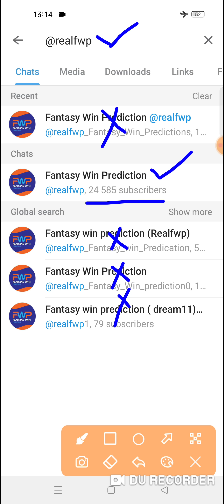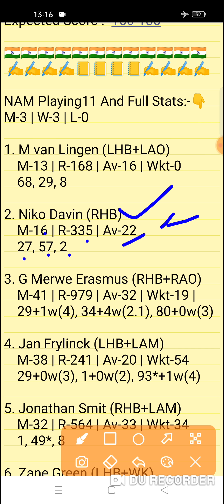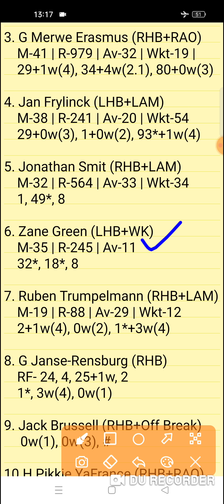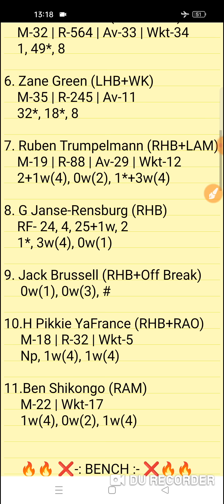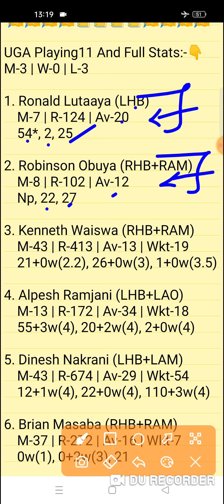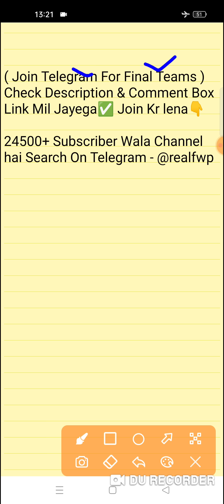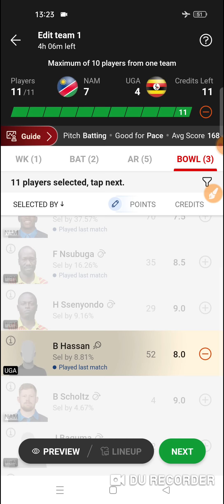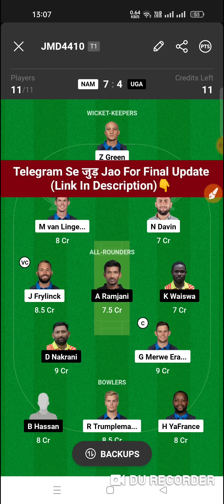NAM vs UGA Dream11 Prediction | NAM vs UGA Dream11 Team | nam vs uga today match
NAM vs UGA Dream11 Prediction
nam vs uga dream11
NAM vs UGA T20I Team

Namibia vs Uganda Uganda Tour Of Namibia T20I Match
FWP Family
realfwp
Team Prediction
Match Prediction